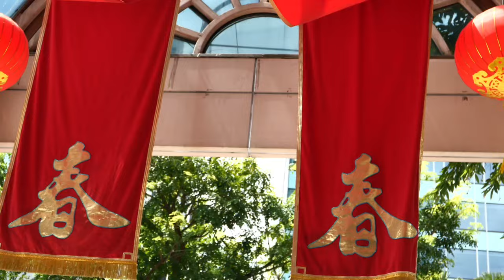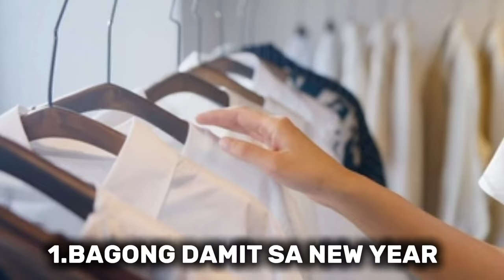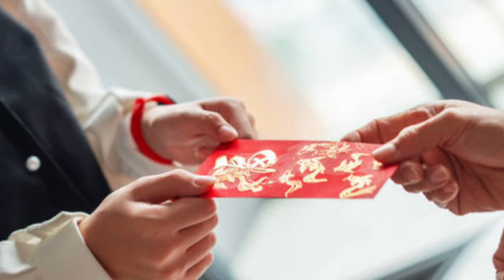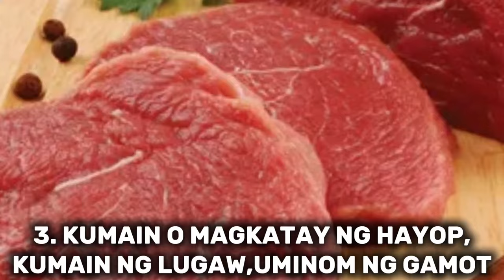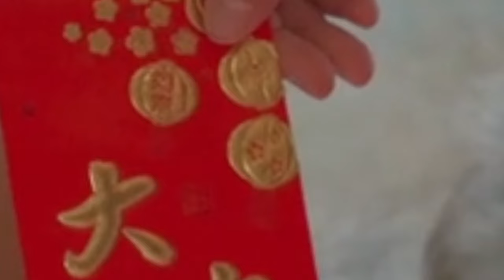2025 CHINESE NEW YEAR DO'S AND DON'T S.MGA PAMAHIIN SA PAGSALUBONG NG CHINESE NEW YEAR 2025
Kung hei fatchoi! Happt Chinese new year 2025!
i hope may natutunan po kayo sa aking ibinahagi at naibigan po ninyo.Ang mga sumsunod na nilalaman ng aking video ay base po sa kultura ng mga may lahing tsino.

Kung inyo pong naibigan ay aking pong hihilingin na i-like,mag comment or magtanong kung mayroon po kayongga katanungan ,at mag subscribe sa aking munting channel para notified po kayo sa mga susunod kong iuupload .Ako po ulit si mommielove domestic helper, hongkong.